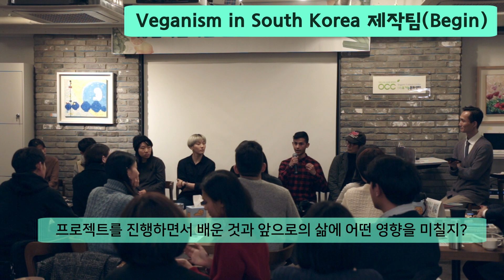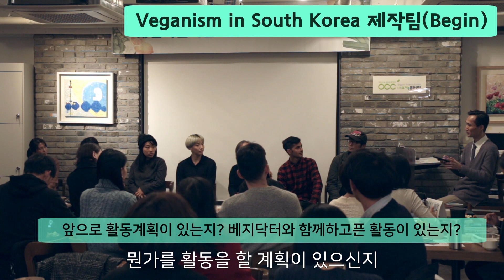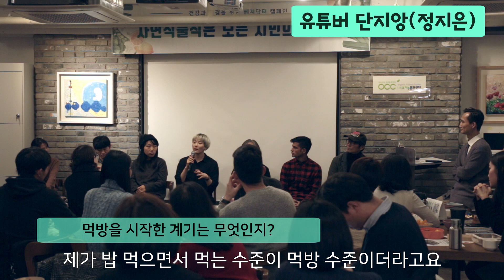[베지닥터 송년회] 베닥나이트 초대손님 인터뷰 (2)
지난 11월 유기농문화센터에서 베지닥터 송년회 '베닥나이트'가 열렸습니다. 많은 분들이 참석해주셨습니다. 비거니즘 인 코리아 영상 제작팀 Begin, 비건지향 유튜버 단지앙님, 채식을부탁해 PD 박은주님, 전교조 영양특별교육위원회 정명옥님의 인터뷰입니다.

베지닥터 소개
'베지닥터'(vegedoctor.org)는 자연식물식으로 현대인들이 고통받고 있는 만성질환을 예방하고 치료하는 의료인(의사, 한의사, 치의사, 수의사)들의 비영리단체입니다.

2011년 5월21일 창립하여 국민들과 채식인들에게 건강한 식사방법, 약과 수술, 시실에 의존하지 않는 겅강관리법, 병원자본, 의약자본으로부터 자유로운 건강과 영양정보를 알리는 일을 해오고 있습니다.

베지닥터 웹페이지(vegedoctor.org)에서 보다 많은 자료를 확인하시기 바랍니다.

*본 영상은 질병과 건강, 의학, 영양, 식사법에 대한 원칙적인 정보만을 제공하며, 본인의 구체적인 치료방법과 건강관리법에 대해서는 신뢰할 수 있는 의료기관을 방문하여 전문 의료진과의 상담을 받으셔야 합니다. 본 강연의 내용을 바탕으로 건강관리를 하기 전에 반드시 의료인과의 상담을 진행하시기 바랍니다. 베지닥터 회원 의료기관은 아래 링크에서 확인하시기 바랍니다.

베지닥터는 전국 각지에서 대중강연을 진행할 예정입니다. 본인이 속한 지역과 단체에서 베지닥터 회원들(황성수, 김진목, 유영재, 이의철 등)을 초대해 강연을 주최해 주시기 바랍니다.  강연장소와 강연 당일 안내할 인원만 준비해주시면 베지닥터에서 나머지를 책임지겠습니다.

더 많은 지역에서, 더 많이 베지닥터의 주장이 전달될 수 있도록 베지닥터를 후원해 주시기 바랍니다.